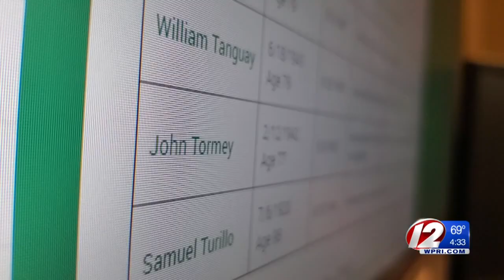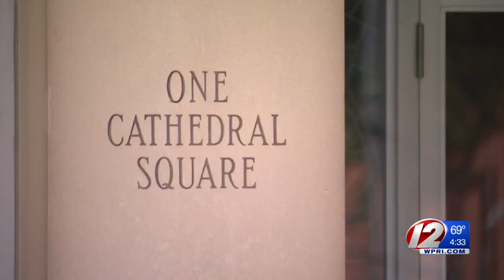Fallout after Roman Catholic Diocese of Providence released list of priests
Fallout after Roman Catholic Diocese of Providence released controversial list